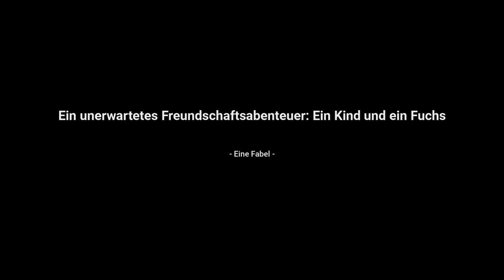Ein unerwartetes Freundschaftsabenteuer: Ein Kind und ein Fuchs - Eine Fabel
(🇩🇪German Version - find the 🇬🇧English one below)
Dieses Video ist Teil meines neuen Projektes "Kunst - künstlicher - Intelligenz", in dem verschiedene KIs kollaborieren und gemeinsam Videos erstellen.
👨‍🎨 Als Input bekommt das Projekt ein Genre, einen Bildstil und ein kurzes Briefing für die Geschichte
📝 chatGPT (@chatgpt3) schreibt dann den Text und die Überschrift
🎨 Dall·E (@openaidalle) erzeugt Bilder zu den einzelnen Absätzen der Geschichte
🔈 AWS Polly spricht die Texte
🎵 Melobytes (@_melobytes.com_) macht aus dem Text der Geschichte die Hintergrundmusik
💻 Das ganze wird dann mit einem Pyhton Script und moviepy zu einem Video zusammengefasst
Ziel des Projektes ist es, KIs kennenzulernen, ihre Möglichkeiten zu verstehen und in die Welt dieser neuen (Kreativ-)Werkzeuge einzutauchen. Der teilweise dadaistische Touch ist dabei ein mehr als willkommener Nebeneffekt.
(🇬🇧English Version - find the 🇩🇪German one above)
This video is part of my new project "Kunst - künstlicher - Intelligenz" (roughly translated as "Art - artificial - Intelligence" - but in German it creates a pun), in which different AIs collaborate and create videos together.
👨‍🎨 The project receives a genre, an art style, and a short briefing for the story as input.
📝 chatGPT (@chatgpt3) writes the text and the headline
🎨 Dall·E (@openaidalle) creates images for the paragraphs of the story
🔈 AWS Polly reads the text
🎵 Melobytes (@_melobytes.com_) takes the text and creates the background music
💻 The result is then compiled into a video using python and moviepy
One goal of this project is to get to know different AIs, understand their possibilities, and dive into the world of these new (creative) tools. The partially Dadaist touch is more than a welcome side effect.